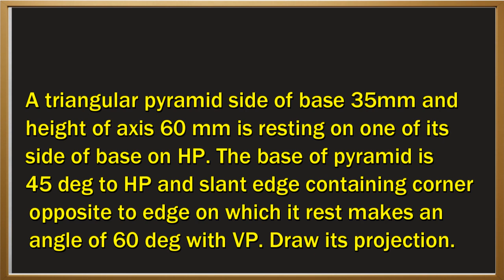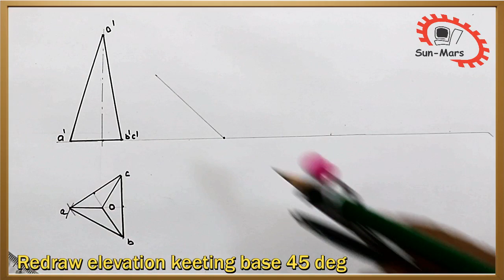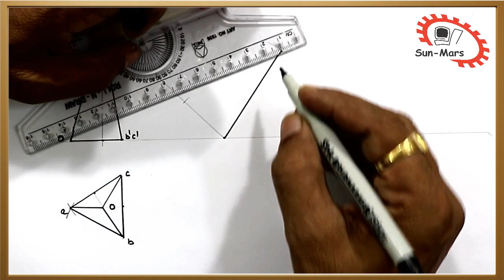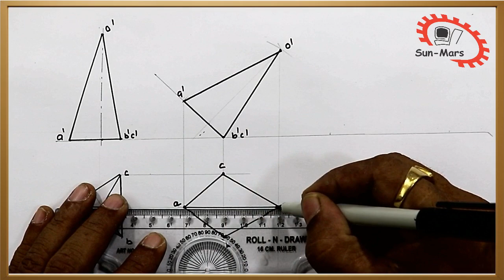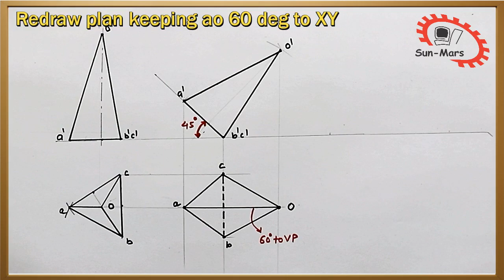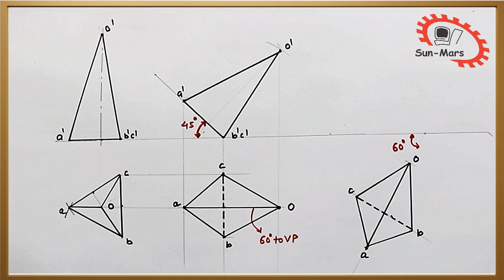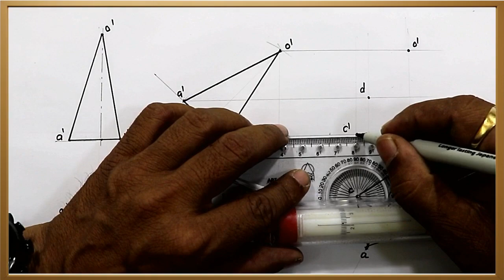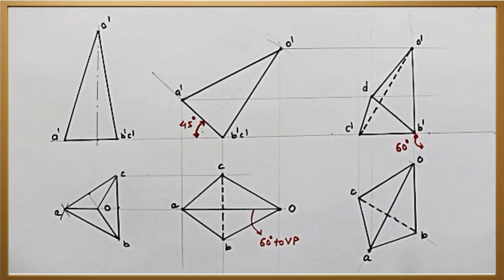ED projection of solid Triangular pyramid base inclined at 60 and axis makes 60 to VP